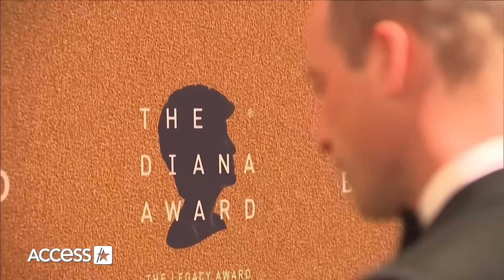Meghan Markle & Prince Harry Found Out On TV About Kate Middleton's Cancer Diagnosis (Report)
Meghan Markle and Prince Harry are supporting Kate Middleton after she announced her cancer diagnosis on March 22. The couple reportedly reached out privately to the Prince and Princess of Wales following her televised announcement. The news comes amid a report by "The Times UK"  which wrote that Harry and Meghan are thought to have “found out about Kate’s diagnosis from television, at the same time as the public.”